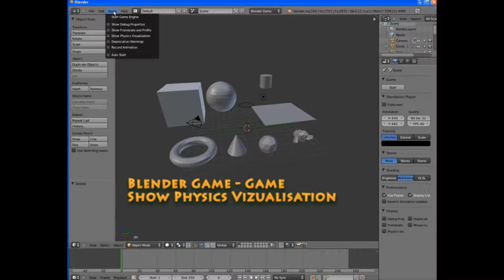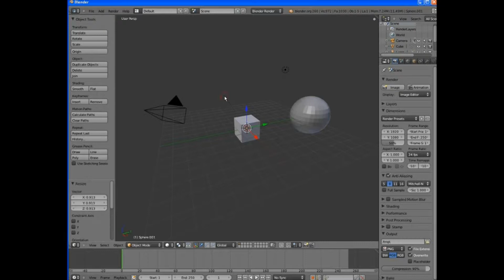Blender game - show physics visualization (Blender 2.60)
Blender 2.60 - Blender game engine - show physics visualization

Titel erstellt mit Corel Video Studio Pro X4
Geschnitten und ausgegeben mit Magix Video deluxe 17 premium